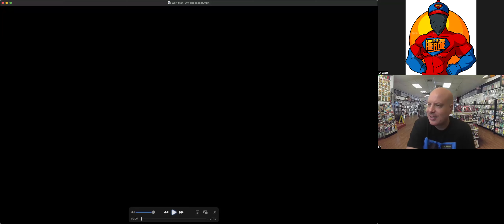Wolfman by Leigh Whannell Trailer Reaction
Reaction Video reactionvideo The Spinner Rack Video Created By the Spinner Rack